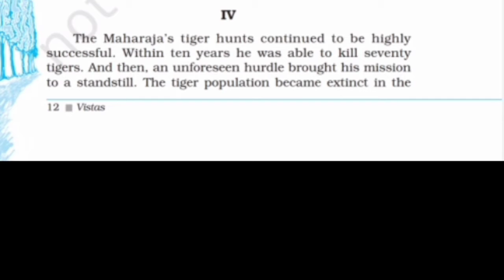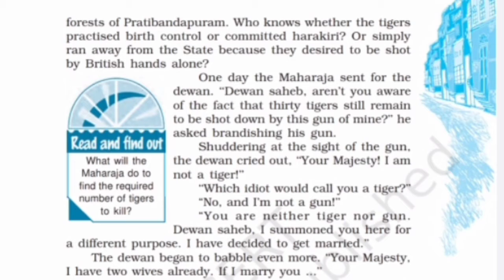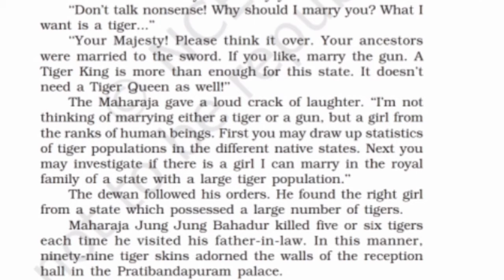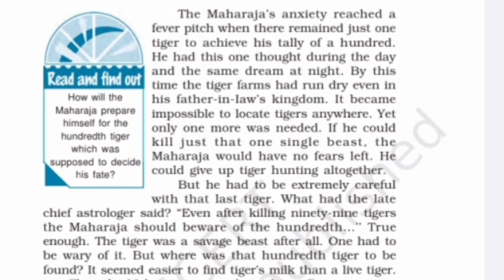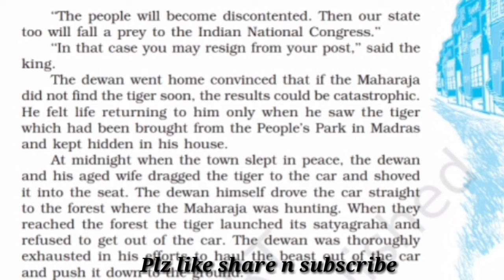The Tiger King Class 12 Hindi Translation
Hindi Translation of The Tiger King Class 11
I have tried to explain the lesson word by of the tiger king .
the tiger king class 12 in hindi
the tiger king class 12 in hindi summary
the tiger king class 12 in hindi animated
the tiger king class 12 in English animated the tiger king class 12 explanation
class 12 the tiger king
class 12 the tiger king in hindi
class 12 the tiger king summary in hindi class 12 vistas the tiger king in hindi summary of the tiger king in hindi
summary of the tiger king class 12 summary of the tiger king in English